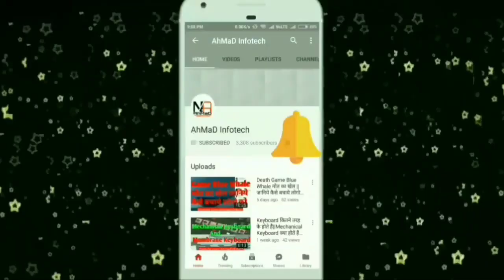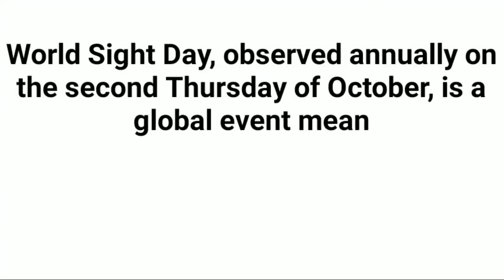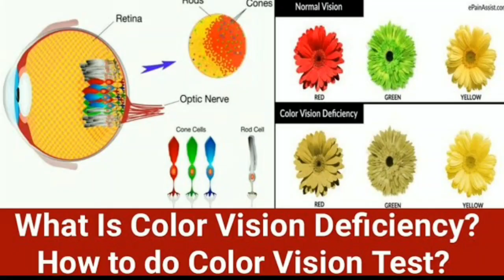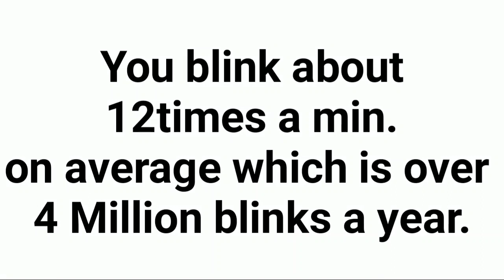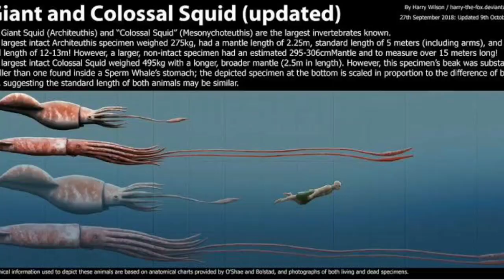आपकी आँखों का (Size) 10 गुणॉ कम है इस(Animal)की आँखों के (Size) से|Smartphone Vs Human Eye Megapixel